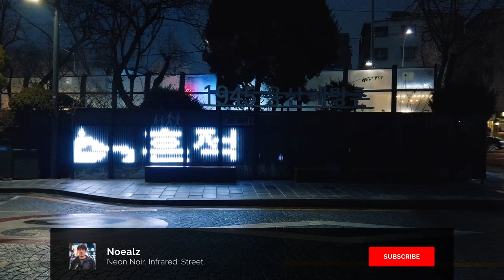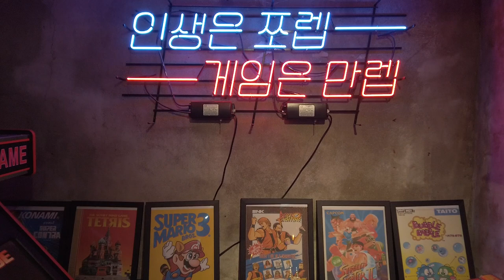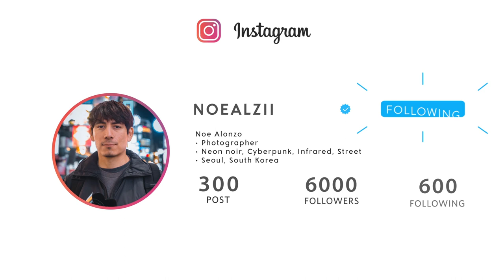Seoul Street Photography - Beautiful Photos in Haebangchon | SMC Takumar 55mm f1.8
Street photography in Haebangchon, Seoul, South Korea. A night street photography tour of HBC -the foreigner area in Yongsan with the SMC Takumar 55mm f1.8. There are many little shops and small alleys to explore in this area. The beauty of Seoul is that you can always find some beautiful images just around the corner, so photographers visiting here can do some Seoul street photography really easily. Enjoy!

So, I thought it would snow this night and I was ready to go and do some night street photography in Haebangchon near Gyeongnidan street in Seoul. It's a pretty cool place for some neon noir photography. Haebangchon bars and restaurants are pretty popular with the foreign community but you can also find lots of street photography spots there.

Be sure to visit HBC if you are staying around Itaewon.
I'm a street photographer in Seoul, South Korea.
서울 대한민국의 사진 작가입니다. 서울사진가.

My photography videos are mostly about street photography, cyberpunk photography, and night photography in Seoul, South Korea.
내 비디오는 한국에서의 사진과 나의 삶에 관한 것이다. 사진찍기좋은곳.